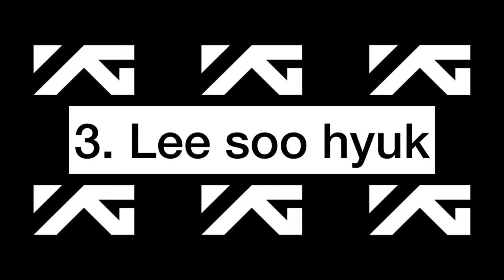10 KOREAN ACTOR AND ACTRESS FROM YG ENTERTAINMENT